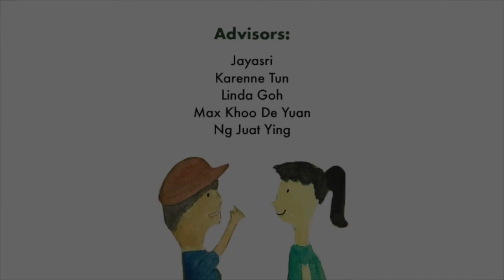Shelly the Turtle Returns to Shore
Join Shelly the Hawksbill Turtle as she embarks on a journey to find a sandy shore to lay her eggs. Along the way, meet new friends and learn more about Singapore's marine biodiversity!

Based on the book "Shelly The Turtle Returns To Shore", this video is an NParks Community in Nature project as part of Biodiversity Week for Schools 2018.

This video is part of a 2-part video series on Singapore’s marine biodiversity.

Follow NParks on social media!